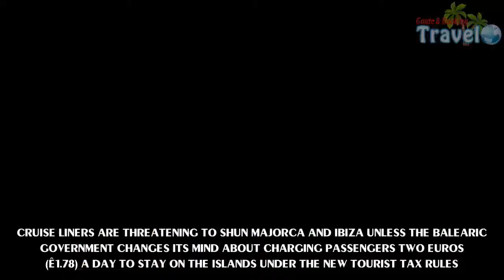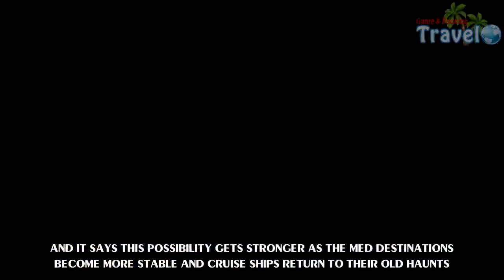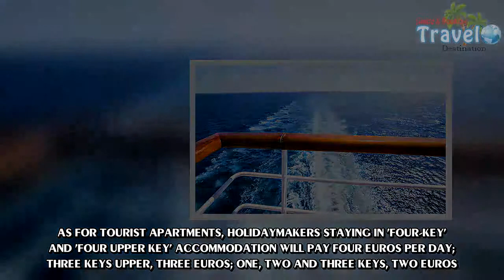Cruise liners may boycott Majorca and Ibiza - Travel Guide vs Booking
Cruise liners are threatening to shun Majorca and Ibiza unless the Balearic government changes its mind about charging passengers two euros (£1.78) a day to stay on the islands under the new tourist tax rules.The association of cruise companies in Europe, the Cruise Lines International Association, says the new fee is undemocratic and could force companies to leave the islands out of its routes.And it says that unless the Balearics rescinds the decision to slap the tourist tax on all cruise passengers for the first time next year, it might take the issue to court.The islands' government has already come under fire for doubling the so-called eco tax for all holidaymakers in the high season of 2018, meaning guests in luxury accommodation will pay a much as four euros (£3.56) a day.Until now, cruise ship passengers have been exempt from the fee unless they were docked for more than 12 hours.But from summer 2018, they will pay two euros a day regardless of the duration of the stay and the Balearic government says this move alone will generate revenue of about 1.8 million euros (£1.6million).Hoteliers in Majorca had already sounded a warning about the doubling of the tourist tax, warning it could mean the loss of up to one million holidaymakers, especially when other competing destinations like Turkey and Egypt are bouncing back.And now, according to the Balearic press, the cruise association has waded into the row, slamming the charge as violating people's rights, discriminatory and going against the Constitution.They say it is illegal and have presented an objection to the government's draft budget. The association wants the Balearic Government to change its mind.CLIA Europe is the largest cruise association in the world and represents 45 companies, among which are constant visitors to the islands, such as Norwegian, Royal Caribbean and Tui.The association says the tourist tax on cruise ship passengers could have an adverse economic effect, both for the traveller and the company, and liners might choose to go elsewhere.And it says this possibility gets stronger as the Med destinations become more stable and cruise ships return to their old haunts.Guests staying in hotels, five-star apartment hotels, five-star luxury and four-star superiors will pay four euros per day from next April; those of four stars and three stars superior, three euros; those of one, two and three stars, two euros.As for tourist apartments, holidaymakers staying in 'four-key' and 'four upper key' accommodation will pay four euros per day; three keys upper, three euros; one, two and three keys, two euros.In rural hotels, it will be two euros per day; in hostels, inns, tourist camps and campsites, as well as shelters, it will be two euros.The tourist tax is not being doubled for the low season of November to April because the islands want to encourage more visitors during the winter season.The Balearic Government has dismissed the hoteliers' fears, saying the eco tax will not have a negative impact on visitor numbers to the islands and would still be 'the lowest in Europe' compared to Brussels, Florence and Amsterdam.Tourist spending has so far not been affected, with latest figures suggesting there had been an six per cent increase in daily spending per person during the second quarter of this year..